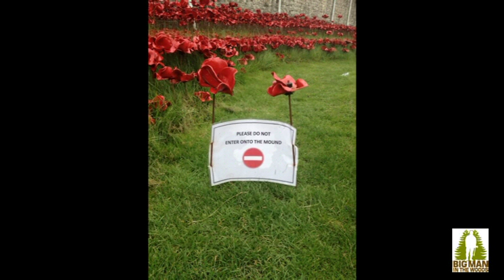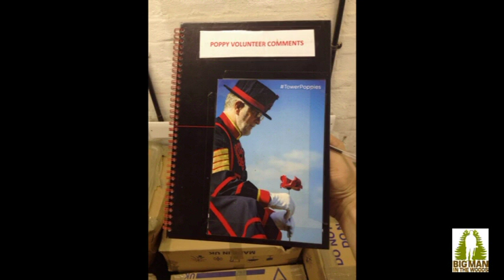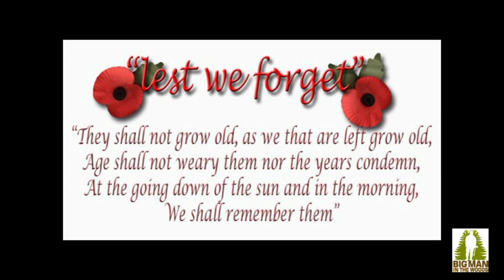Do you remember these ceramic poppies at the Tower of London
Back in September 2014 I was lucky enough to be asked if I would like to bring a team along to The Tower of London to plant what turned out to be an experience of a life time.

My brief was to arrange a team to come to the Tower to plant some ceramic poppies in the moat of the Tower of London. I didn’t know much about this project, all I knew, it was  to mark the 100 years since the first full day of Britain's involvement in the First World War.

So I arranged a team of 11 which including Scout Leaders, secondary school teachers and my old Radio station boss and his wife.
We gathered at a secret door at the back of the tower to be given our instructions for the day and shown our plot for planting. In my team we split ourselves into 2 teams, 1 section would assemble the  ceramic poppies and the other section would plant them in our designated area, after appox 15/20minutes we swapped  roles and this carried on like this till our shift was completed.
During the planting of the poppies we all agreed that we couldn’t quite imagine what our “area” would like look. We weren’t told exactly where to plant each poppy, we were just told this is your area, plant some tall and lower poppies and don’t go out of your marked area. Being on the ground it was hard to visualise the ceramic poppies that we had just planted. I kept looking up to the general public looking down on us, some crying, some smiling, lots of folk taking photos of the poppies that had already been planted from previous teams aswell as taking photos of us planting them.

After our shift (which seemed like only 10 minutes) we were informed that we could walk around the moat and see the rest of the ceramic poppies. This was truly amazing. I remember standing in the middle of the moat and suddenly being taken  back 100’s of years ago and imaging what life was back then, when the moat was full of wild animals, tigers and lions which used to roam the moat, it was also filled-in during the Blitz and used for growing fruit and vegetables ( hey thats a fun pub quiz fact to remember!)

 In our shift, the whole team of 150 people managed to plant 6000 poppies. In Total 888,246 poppies was planted

My team wondered around the moat, took time out to admire the poppies. We then wondered back to the meeting point, handed in our gloves, safety glasses and high vis jackets, we said our goodbyes to each other and went our separate ways.

Us Scout leaders were very hungry, I suggested we headed to a pub close to St Catherine’s Dock- home of the Queen’s Golden Barge. We ordered our drinks, argued what we would all have for our main meals. The food arrived and we stuffed our faces with lovely tasty food.

Then I announced that I had brought dessert with me for everyone, which was Meal Worms, super worms and then 3 rather large Female Rhino Beetles.  (I’ll let my video show you the tasting of the desserts)

After the project was finished and dismantled, the general public was able to purchase an actual ceramic poppy which was planted at the Tower of London. I ordered one online and to this day I plant it in my back garden for Remembrance Sunday “week”. I then store it away for the rest of the year.

It was such an honour and a privilege to be able to be part of an amazing teaming for such an amazing event. It’s still one of those life experiences you can’t quite believe you actually did